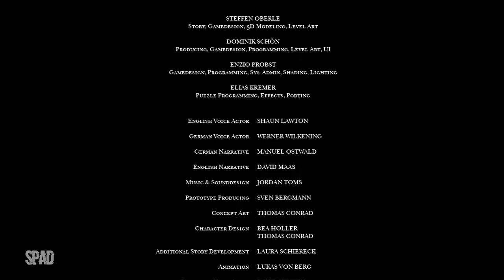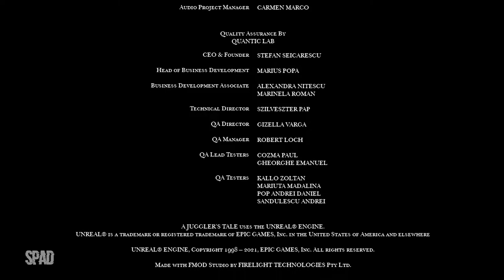FINAL | A JUGGLER'S TALE (Ato V: Regresso)(Gameplay em Português PT-BR)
Conduza Abby, a marionete, por um mundo lindo, mas sombrio de contos de fadas em uma aventura. Desvende charadas e fuja de armadilhas e de perseguidores para se libertar. Será que Abby é capaz de controlar o próprio destino?

TÍTULO: A Juggler's Tale
GÊNERO: Ação, Aventura, Indie
DESENVOLVEDOR: kaleidoscube
DISTRIBUIDORA: Mixtvision
DATA DE LANÇAMENTO: 29/set/2021